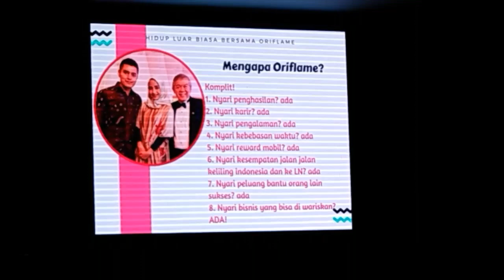ORIFLAME Mega Explore Manado 11 April 2019 | Keuntungan Bisnis Oriflame | By Mama Kece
Oriflame Mega Explore di kota manado pada tanggal 11 april 2019
Location : Ball room Arya duta manado
Untuk pemesanan produk oriflame
Hubungi Consultant :
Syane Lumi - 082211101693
-Join member
-Harga produk special
-Konsultasi Kulit wajah (free)
Camera : Oppo A37
Edit : Kinemaster